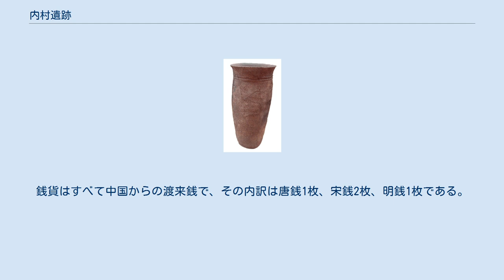内村遺跡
内村遺跡 位置図 内村遺跡（うちむらいせき）は、秋田県仙北郡美郷町千屋字内村に所在する複合遺跡。
縄文時代中期と平安時代を主時期とする集落遺跡。
 遺跡は水田に立地するが、扇状地の扇頂部にあるため、周囲よりも標高が高く、砂礫が卓越する地域であり、土耕や石拾いをおこなうたびに土器類も伴出していたことから「周知の遺跡」として遺跡地図には登載されていた。
1980年（昭和55年）の県営圃場整備事業にかかるところから、それに先立って1978年に範囲確認調査と性格調査がおこなわれた。
記録保存のための発掘調査（本調査）は、1980年に秋田県教育委員会（秋田県埋蔵文化財センター）によっておこなわれた。
 調査の結果、縄文時代前期中葉の遺物も出土したがその量は少なく、主として縄文時代中期と古代の遺跡であることが判明した。
土器は大木10式土器を主体とし、炉は複式炉という東北地方南部に特徴的な遺構をともなっている。
 縄文時代中期末葉と思われる竪穴住居跡17棟、炉跡16基、土坑4基を検出した。
縄文中期中葉の土器も出土しており、わずかながら縄文時代前期中葉の土器、また。
弥生土器も1点出土している。
石器は石匙、石鏃、石槍、石錐、掻器などが出土している。
 住居跡の平面形はその多くが直径約5メートルの円形を呈し、炉は石囲いで壁に近いところにつくられた複式炉である。
磨消縄文のほどこされた深鉢形土器が出土し、縄文時代中期末葉の東北地方南部に特徴的な大木10式土器が多数出土した。
住居は3棟だけ径8メートルとやや大形である。
 縄文時代中期末葉の遺構面の上方より、平安時代の竪穴住居跡3棟、土坑10基、焼土遺構10基を検出した。
須恵器は少なく土師器主体であることから一般集落として位置づけられる。
竪穴住居は一辺4メートル程度の方形を呈する。
土師器は、坏、皿、甕、鉢、壺などの出土が多い。
底部が回転糸切り離しになっていることから、ロクロ使用が裏付けられる。
また、わずかではあるが当時としては高級品である緑釉陶器が出土している。
なお、1978年の事前調査で銅鏡が出土している。
平安時代中葉から後葉にかけての瑞花双鳥八陵鏡（和鏡）で、遺存状況はすこぶる良好である。
 古銭が出土している。
銭貨はすべて中国からの渡来銭で、その内訳は唐銭1枚、宋銭2枚、明銭1枚である。
中世に使用されたものと考えられる。